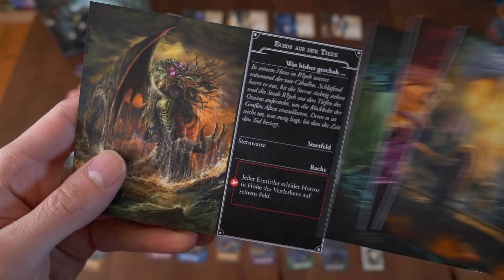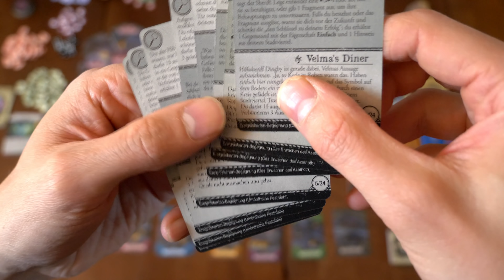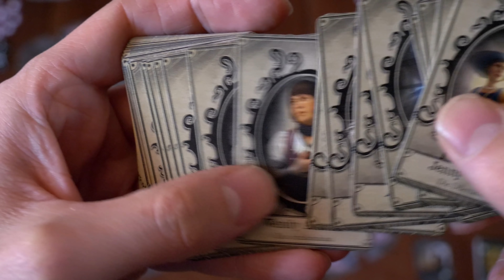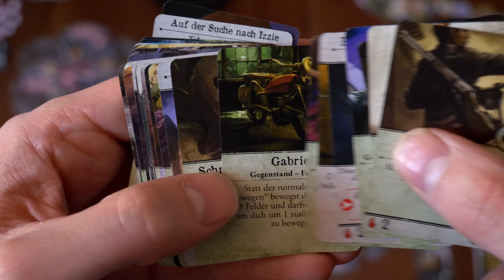Arkham Horror 3. Edition - Brettspiel - Review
Nach dem Prädikat für das Arkham Horror Kartenspiel sind wir sehr gespannt, was die überarbeitete Auflage der großen Brettspiel-Schwester Arkham Horror 2. Edition kann und lassen uns mit der 3. Edition sehr gerne in finstere Lovecraft'sche Welten entführen!

▶Fazit ab 22:50

Arkham Horror (3. Edition)
von Richard Launius, Nikki Valens, Kevin Wilson
Asmodee (2019)

Altersempfehlung: ab 14 Jahren
Spieleranzahl: 1 - 6 Spieler
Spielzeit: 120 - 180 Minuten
Preis: ca. 60,- €

HUNTER 6,4/10
+ Hochwertiges Material
+ Sehr gut geschrieben
+ Keine App!
- Keine Custom Dice
- Spielplan für meinen Geschmackt zu technisch und wenig stimmungsvoll
- Wer Arkham Horror Kartenspiel besitzt, der braucht das nicht mehr.
- Eldritch Horror bleibt Arkham einfach überlegen.

CRON 7,6/10
+ modularer Spielplan sorgt für ein variables Arkham
+ jede Menge Story-Flavor über diverse Kartentexte im Spiel
+ schön, dass jetzt nicht jeder große "Fantasy Flight Games"-Titel in der Neuauflage mit einer App daherkommt; in mancher Hinsicht also fast schon "angenehm altmodisch" ;)
+ Lovecraft-Fans leben in der Brettspiel-Welt nach wie vor in goldenen Zeiten :)
- wieder kein Stoffbeutel für die Plättchen dabei & nicht mal genug Plastik-Standfüße für alle Ermittler… insgesamt weniger Material als bei der 2. Edition
- so langsam brauche ich auch eine Lupe für die "Fantasy Flight Games"-Schriftgrößen… (liegt am zunehmenden Alter…)
- ich dachte ich könnte mit Erscheinen von der 3. Edition meine 2. Edition auf den Flohmarkt packen… aber jetzt bin ich wieder unsicher geworden ;)

Wir schreiben das Jahr 1926. Es ist der Höhepunkt der Goldenen Zwanziger. Junge Mädchen in kurzen Röcken tanzen bis zum Morgengrauen. Alkoholschmuggler und Gangster beliefern verrauchte Flüsterkneipen, denn in den Vereinigten Staaten herrscht Prohibition. Es wird gefeiert, als ob es kein Morgen gäbe, um die Schrecken des Großen Krieges zu vergessen, der sich niemals wiederholen darf.
Doch ein schwarzer Schatten zieht über dem kleinen Städtchen Arkham auf. Fremdartige Wesenheiten, die „Großen Alten“, laueren in der Leere jenseits von Raum und Zeit und wälzen sich an den Schwellen zwischen den Welten. Okkulte Rituale müssen aufgehalten und fremdartige Kreaturen vernichtet werden, bevor die Großen Alten ihre zerstörerische Schreckensherrschaft über die Erde ausbreiten.
Nur eine kleine Schar von Ermittlern stellt sich dem Grauen entgegen, das die Welt zu zerreißen droht. Werden sie erfolgreich sein?
Arkham Horror 3. Edition ist ein kooperatives Brettspiel für ein bis sechs Spieler, die die Rolle von Ermittlern übernehmen und versuchen, die Welt von unheimlichen Wesen zu befreien. Besser bekannt als die großen Alten. Basierend auf den Werken von H.P. Lovecraft müssen die Spieler Hinweise sammeln, furchterregende Monster besiegen und Werkzeuge und Verbündete finden, wenn sie eine Chance haben wollen. Könnt ihr die Kreaturen besiegen, die knapp hinter dem Schleier unserer Realität leben?